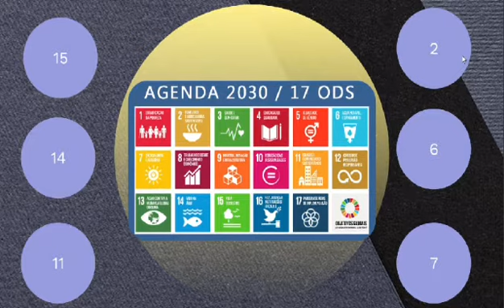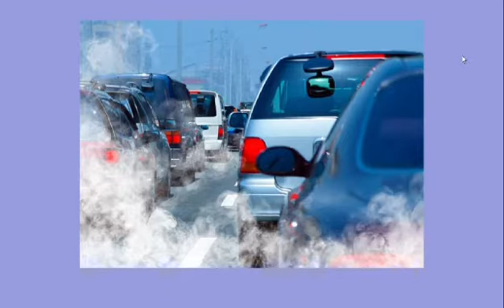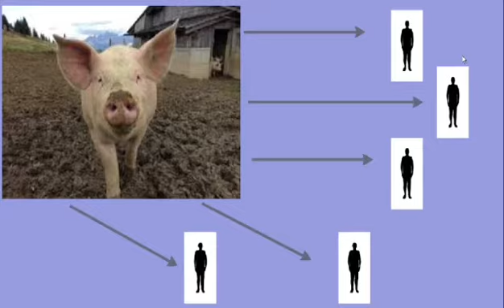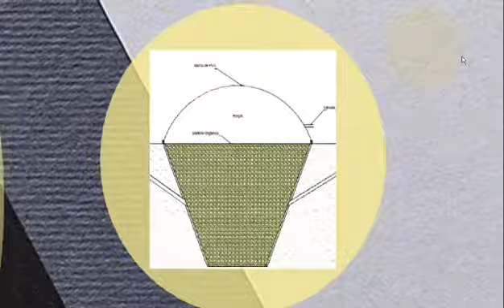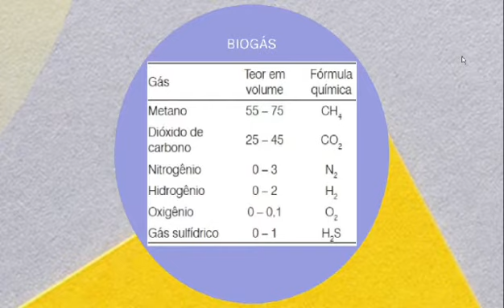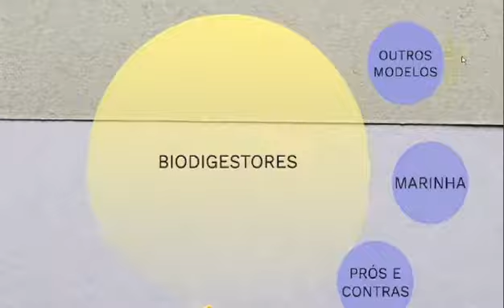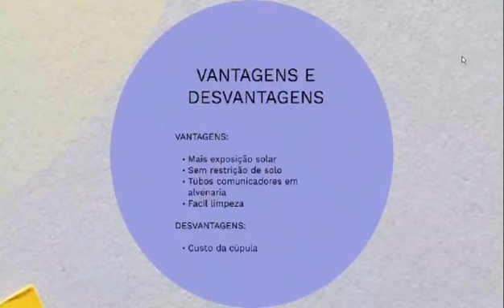EA - Sabrina Falco Lin: Biodigestor Marinha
Plataforma Moretti
Sabrina Falco Lin
Produção de biogás com biodigestores: modelo marinha e alternativos